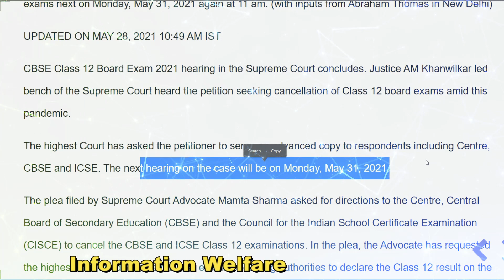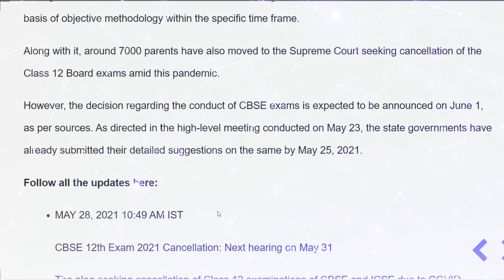பள்ளி மாணவர்களுக்கு நற்செய்தி?🔥12 ஆம் வகுப்பு பொதுத்தேர்வு ரத்து ஆகுமா உச்சநீதிமன்றம் அதிரடி முடிவு🔥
பிளஸ்2 தேர்வுகள் ரத்தாகுமா: மனுவை வரும் 31ல் விசாரிக்கிறது உச்ச நீதிமன்றம்.

'கோவிட் பரவலால் பிளஸ்2 பொதுத் தேர்வுகளை நடத்தாமல் ரத்து செய்ய உத்தரவிட வேண்டும்' எனக் கோரி தாக்கல் செய்யப்பட்ட மனுவை வரும் 31-ம் தேதி விசாரிப்பதாக உச்ச நீதிமன்றம் இன்று தெரிவித்துள்ளது.
வழக்கறிஞர் மம்தா சர்மா தாக்கல் செய்த மனுவில் தெரிவித்துள்ளதாவது: இந்தியாவில் கோவிட்19 பரவல் அதிகரித்து வருகிறது. இந்த சூழலில் பிளஸ்2 தேர்வுகளை நடத்துவது சாத்தியமில்லாதது. ஆன்லைனில் அல்லது நேரடியாகத் தேர்வு மையத்துக்கு வந்து தேர்வு எழுத மாணவர்களை எழுதச் செய்வதும் கடினமானது. இந்த தேர்வுகளை நடத்தாமல் தள்ளிப் போடுவதும்; முடிவு ஏதும் எடுக்காமல் இருப்பதும் மாணவர்கள் வெளிநாடுகளில் சென்று படிக்க விரும்பும்பட்சத்தில் அது அவர்களது கல்வியை பாதிக்கும்.

10ம் வகுப்புத் தேர்வுகளை ரத்து செய்துவிட்டு, பிளஸ்2 தேர்வுகள் குறித்து எந்த முடிவும் எடுக்காமல் இருப்பது மாணவர்களுக்கு மன உளைச்சலை அதிகரிக்கும். அதனால், பிளஸ்2 வகுப்புத் தேர்வுகளை ரத்துசெய்ய மத்திய அரசுக்கும், சிபிஎஸ்இ, சிஐஎஸ்சிஇ வாரியத்துக்கும் உத்தரவிட வேண்டும்.இவ்வாறு மனுவில் தெரிவித்திருந்தார்.

இந்த மனு உச்ச நீதிமன்ற நீதிபதிகள் ஏ.எம்.கான்வில்கர், தினேஷ் மகேஸ்வர் ஆகியோர் முன்னிலையில் இன்று விசாரணைக்கு வந்தது. நீதிபதிகள் அமர்வு, 'இந்த வழக்கை வரும் 31-ம் தேதி விசாரணைக்கு எடுக்கிறோம். பிளஸ்2 தேர்வுகள் குறித்து ஜூன் 1-ம் தேதிக்குள் சிபிஎஸ்இ ஏதேனும் முடிவுகள் எடுக்கலாம். அதனால் திங்கள் கிழமைக்குள் ஏதும் நடக்காது' எனத் தெரிவித்துள்ளனர்.